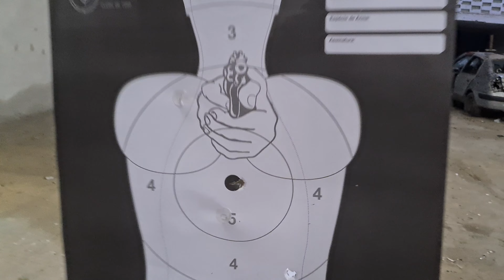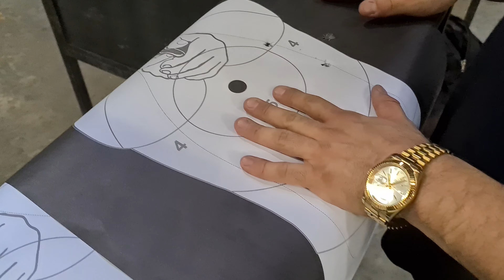Treino com Pistola Imbel MD2 .380 GC LX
Esse foi mais um exercício hoje com a pistola Imbel MD2 .380 GC LX.

Não deu para contar os pontos do plate metálico, mas o alvos humanoides não ficaram tão ruim a 9 mestros.

Pena que o clube já estava fechando mas ainda deu para duas rodadas de tiro.

Curtam, inscrevam-se, comentem e compartilhem.